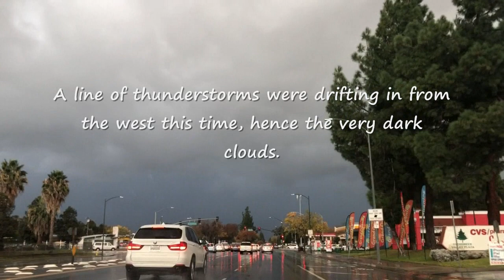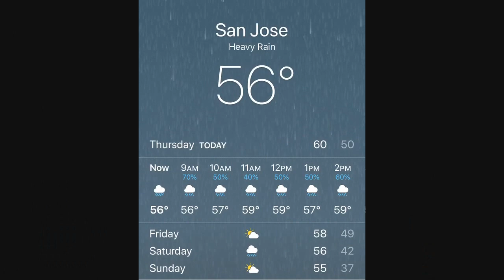A Rainy, Stormy Day In San Jose, CA (11-29-2018)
In this video, it shows the Bay Area (particularly San Jose) getting some more rainy, unsettled weather.  Even during the morning hours when I was headed to work, an area of thunderstorms have drifted into the South Bay.  Unfortunately, no lightning was seen, though a decent amount of lightning strikes were picked up on radar over the Santa Cruz mountain range & up along the SF peninsula.  Rain, some heavy, was witnessed throughout the day this day especially when I was commuting to work.  Even a brief downpour was seen when I was just starting my PM run at work at the Cisco campus!  The rains were off & on throughout the entire day with t-storms possible in the Central Valley.  This stormy weather was thanks to a low pressure area that was making its way inland from the Pacific... Drive safe out there, folks!  (Footage taken Thursday, November 29, 2018)

*Weather forecast/update:
I hope you guys have enjoyed the recent rains.  Now, another low pressure area has formed & was headed towards Northern & Central California.  Locally heavy rain was expected as this system pushes inland.  This day, Thursday, even thunderstorms have occurred during the morning around the South Bay, particularly over the Santa Cruz Mountains... Another (colder) low pressure area was forecast to move into the area by late Friday & Saturday.  This system was to bring more rain to all of the north state with snow levels down to around 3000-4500 feet.  The rain was to end by late Saturday & skies were to be partly cloudy Sunday & Monday.  Looking further ahead, another low pressure area was forecast to move in by Tuesday/Wednesday...